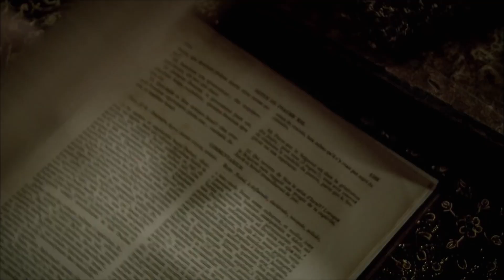Hatice and Ibrahim's Love Has No Barriers Anymore | Magnificent Century Episode 14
Hatice and Ibrahim's Love Has No Barriers Anymore "SULEIMAN SUPPORTS THE LOVERS"

The forbidden love finally arrives at the conclusion. Everyone learns about the relationship between Hatice and İbrahim.
No one believes that Hürrem is innocent. Even Sultan Suleiman suspects Hürrem is guilty. What will Sultan Suleiman decide about Hürrem?
Sultana wants Hürrem to visit her. Will Hürrem be forgiven?
İbrahim is brought to the palace at a moment's notice. Suleiman expresses his decision about Hatice to İbrahim. Will Hatice and İbrahim's love come true or will everything be over?
The last decision is being made about Hürrem. Hürrem is desperate. She even goes to İbrahim to be able to stay at the palace at last. Will Hürrem be able to stay at the palace? Will İbrahim Pasha help her this time? Will Sultan Suleiman forgive her?